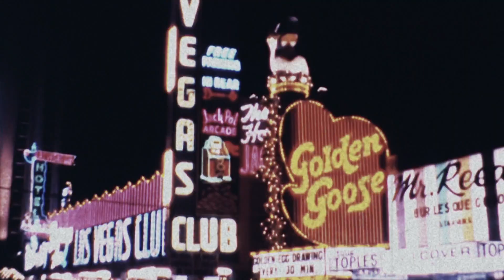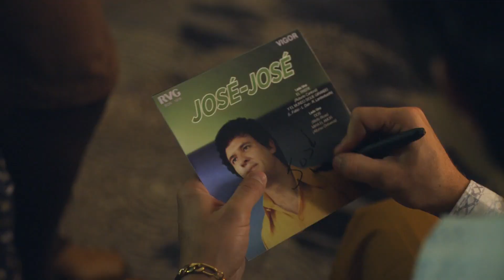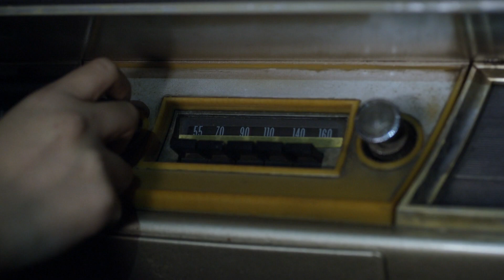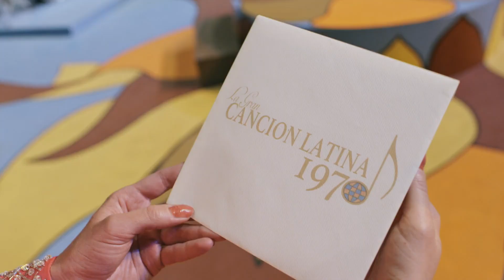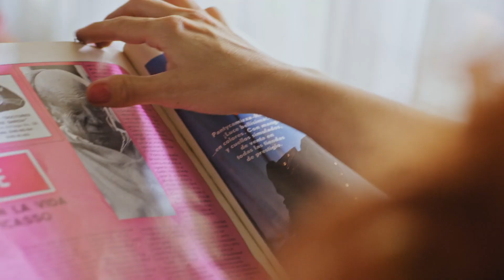José José | Recap (01/19/18) | Telemundo Novelas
Descubre lo mejor de la semana de estreno. Resumen de los capítulos 1 al 5.

José José: El Príncipe de la Canción
José José, un artista de alma atormentada cuya permanente búsqueda del amor y la gloria lo llevaron del cielo al infierno de la mano de su más grande pasión: La Música. El cariño que le entregó a su público, a su gente, y su espíritu incansable serán su salvación.